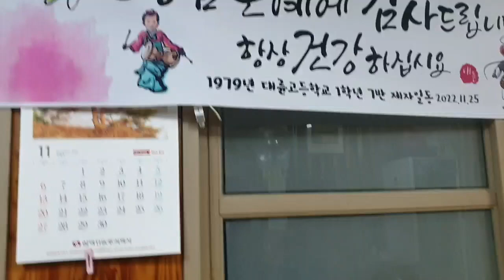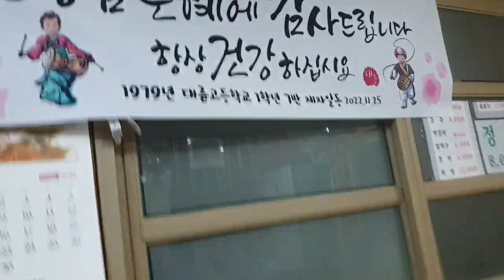With my students of the 1st year -7th class at 대륜고 that I was first in charge of on March 2nd ,1979